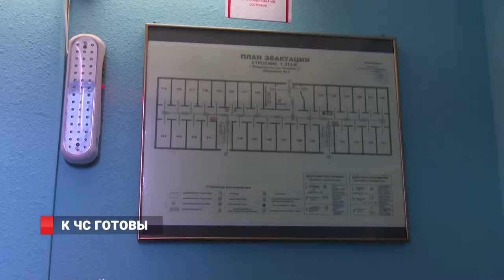К ЧС готовы